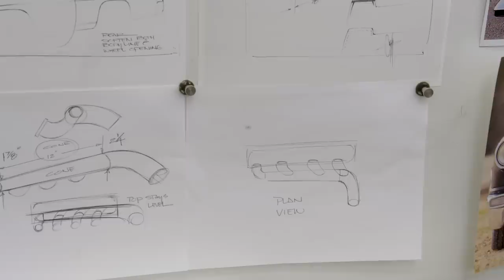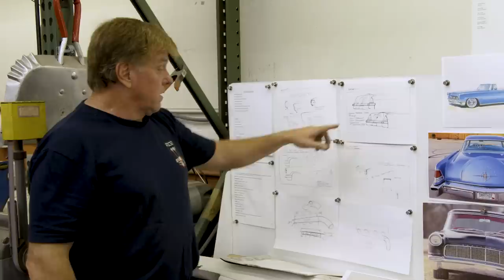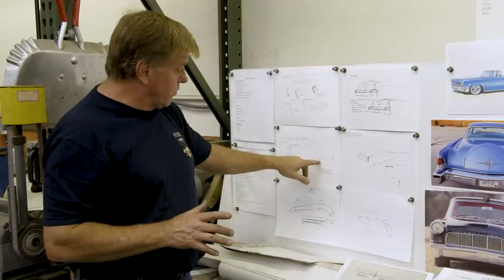In The Shop with Chip!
Check out the progress on the ’56 Lincoln Continental!